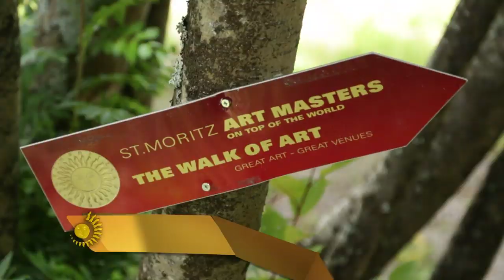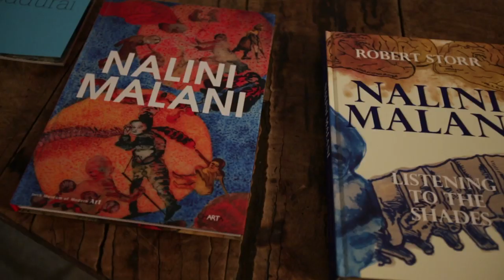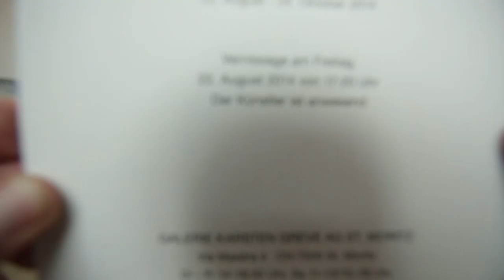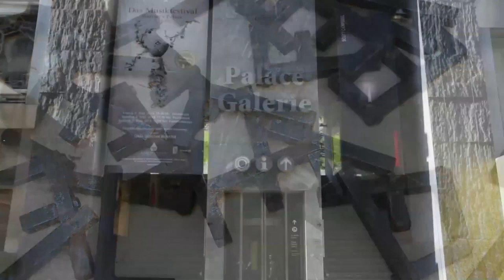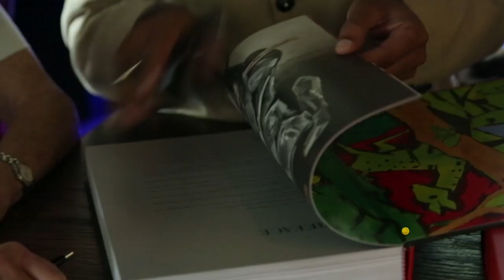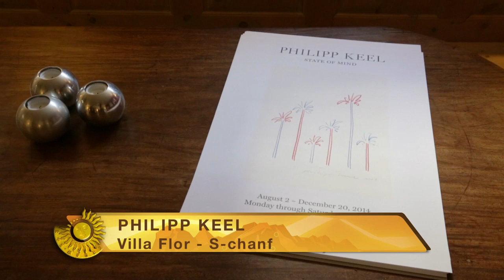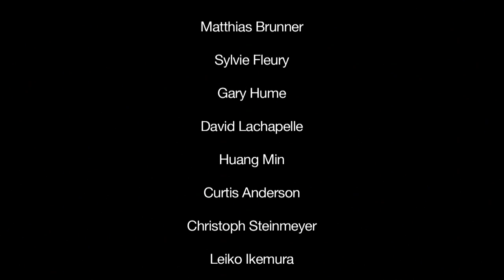St Moritz Art Masters 2014 - Highlights